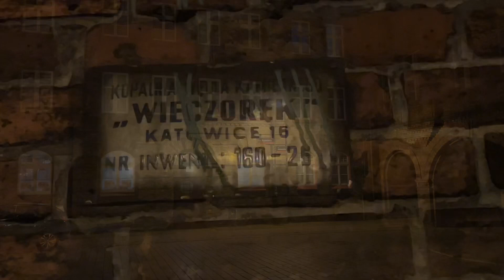Tarihi işçi Yerleşim yeri Nickischschacht (Katowice-Nikiszowiec)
Polonya'nın yukarı Silezya şehri Katowice'nin doğusundaki Janów-Nikiszowiec semtinde bulunan tarihi bir işçi yerleşim yeridir.

Yerleşim, Charlottenburg mimarları Emil ve Georg Zillmann'ın planlarına göre 1908'den 1915'e ve 1920'den 1924'e kadar Gieschegrube madencileri için inşa edildi.
Video: BEDİİ Selvi
Yer Katowice